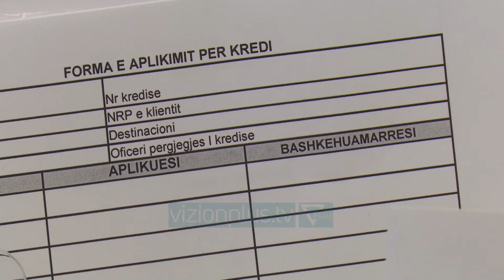Pezullimi 3-mujor i kredive - News, Lajme - Vizion Plus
Një ditë më parë institucioni monetar njoftoi për pezullim tre mujor të kësteve të kredive nga ana huamarrësve në të gjithë sistemin bankar dhe atë jo bankar. Por si ta kuptojmë këtë vendimmarrje? Duke ju referuar njoftimit, ky moratorium tre mujor nënkupton që në rast se kredimarrësi nuk paguan në afat këstin, ai nuk do të penalizohet. Kjo masë vjen në kuadër të situatës së krijuar nga COVID-19, ku thuajse i gjithë aktiviteti ekonomik është pezulluar. Ndaj shumë qytetarë mund të mos kenë mundësi pagese në kohë. Por Banka e Shqipërisë pritet të zbardhë detajimet se si do të veprohet më tej. Sipas bankierëve me normalizmin e situatës, çdo kredimarrës do të duhet të bëjë një marrëveshje me bankën, duke përcaktuar kohën se kur do të paguajë këstet e pezulluara. Opsionet do të varen sipas mundësisë së kredimarrësit. Në rast se ai dëshiron, mund t’i paguajë brenda vitit. Nëse nuk ka mundësi, atëherë do të shtyhet me tre muaj kontrata e përfundimit të kredisë. Por në çdo rast do të ketë një marrëveshje të re me bankën apo institucionin financiar jo bankar ku është marrë kredia. Banka e Shqipërisë thotë se ka udhëzuar sistemin bankar që të orjentojnë klientët që kanë mundësi pagese për kreditë, ti kryejnë ato edhe on linë, nëpërmjet kartave të kreditit.